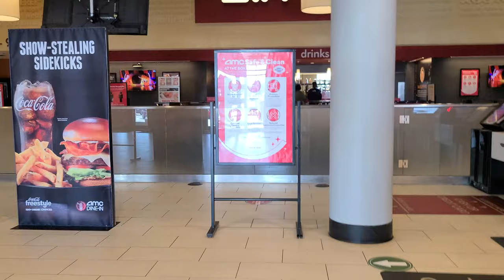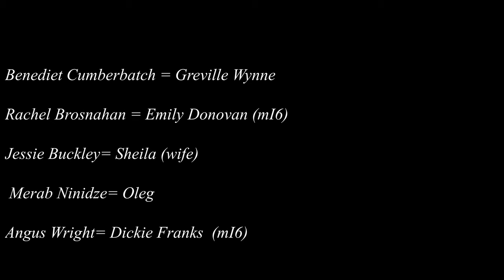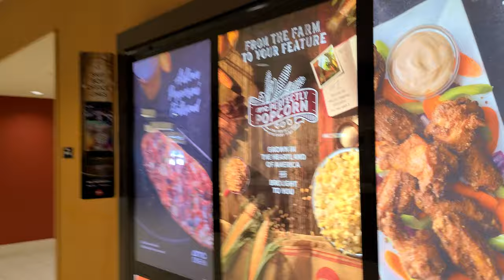Should you go see "The Courier"? (AMC Dine-in Theatres) (Movie Review)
Directed by Dominic Cooke and stars Benedict Cumberbatch, Rachel Brosnahan, Jessie Buckley, Merab Ninidze and Angues Wright. Movie review and is it safe to go to the theatres?